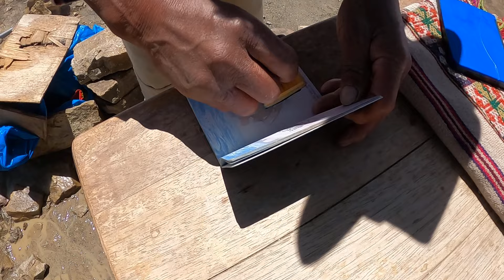Rainbow Mountain - Full Hike (PeruHop)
Rainbow Mountain - Full Hike | This is easily one of the top 3 experiences we have experienced so far featured here on The Void Fill. The hike up to Rainbow Mountain is truly a spectacle to behold and we were extremely fortunate to be able to experience this with a tour guide that went above and beyond for us. Thank you Alejandro for making this unforgettable experience that much better. Heather, this video is for you! (heart)

Osprey 70L Men's Backpack
Osprey 65L Women's Backpack
Pocket Rocket Hiking Stove
Aluminum Hiking Poles
GoPro Hero 8 Black
GoPro Hero 7 Black
GoPro Selfie Stick
GoPro Underwater Housing
GoPro Accessories Kit
GoPro Charging Station + Batteries